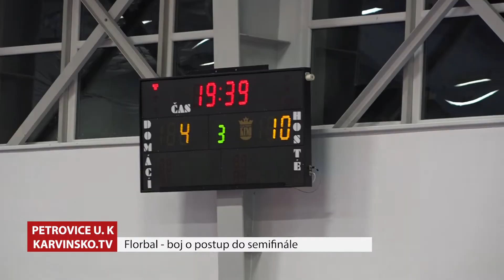Národní Florbalová Liga ► Z.F.K. PETROVICE vs TORPEDO HAVÍŘOV │ Karvinsko.TV │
TelevizeKarvinsko.cz Vám přináší reportáž z nové akce → 4. UTKÁNÍ ČTVRTFINÁLE NÁRODNÍ FLORBALOVÉ LIGY ► Z.F.K. PETROVICE vs TORPEDO HAVÍŘOV │ Karvinsko.TV z regionu Karvinska v Moravskoslezském kraji.
Florbal v Petrovicích má silnou základnu. Letošní sezóna byla pro tým plná zvratů.
Hráči opravdu makali a snažili se co nejvíce, ale konkurence letos byla opravdu na vysoké úrovni.
V březnu se utkali v zásadním zápasu s možným postupem do semifinále.
Právě s Torpédem Havířov se během sezóny utkali hned několikrát.
Pro samotné hráče je to vždy velká výzva.
Závěrečné vyhlášení bylo plné emocí a bohužel vždy musí být jeden poražený a jeden vítěz, ale všichni hráči si zaslouží velký obdiv za svůj drive.
Florbalová sezóna pro Petrovice v tuto chvíli s prohraným zápasem končí, ale rozhodně to nevzdávají, trénují dál a těší se na novou sezonu.
Naše televizní studio spolupracuje smluvně s obcemi, městy, organizacemi a soukromými subjekty v regionu Karvinska již od roku 2006.